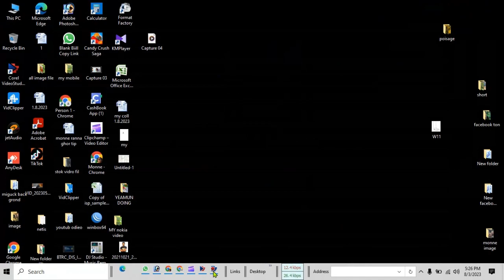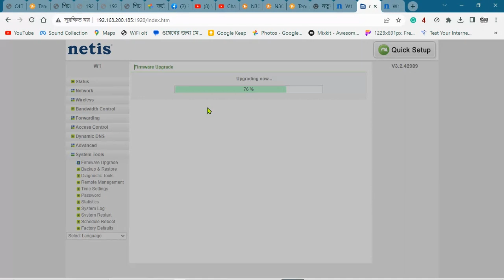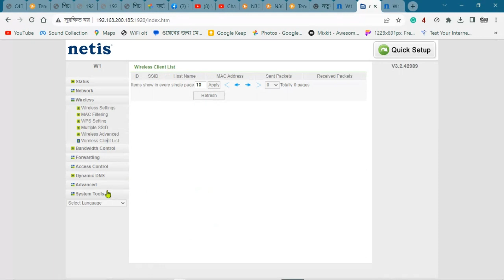W1 netis router firmware update netis router firmware update w1 Netis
W1 netis router firmware update  নেটিস রাউটার ফার্মওয়্যার আপডেট